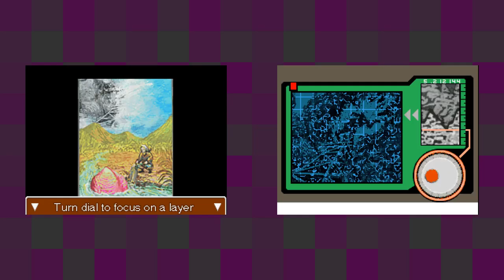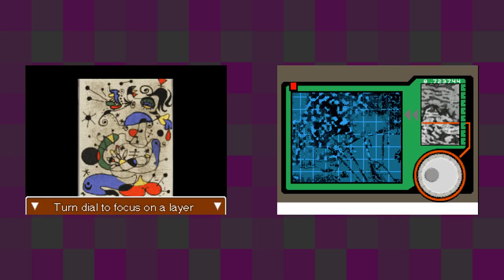Apollo Justice: Ace Attorney [23] The Paint Thickens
Overall I haven't been too impressed by these cases. Hopefully the previous ones will be tied to this one in a satisfying way.